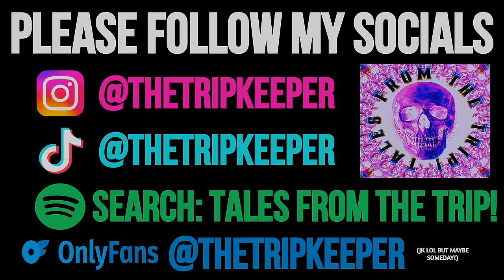The Most Disturbing Benadryl Stories On The Internet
Benadryl is not safe...

Chapters:

00:00 - Thanks To Patrons & YT Members/Socials/Intro

00:54 - Getting Drilled Too Far

07:03 - Near Death Experience (SA Warning)

12:16 - It's Just Not Worth It

18:29 - Update

20:29  - Outro